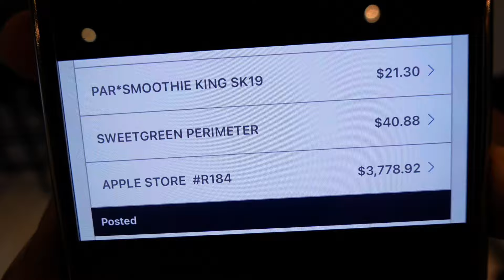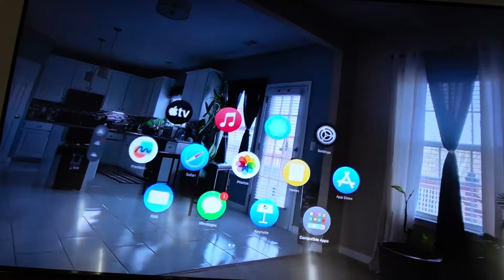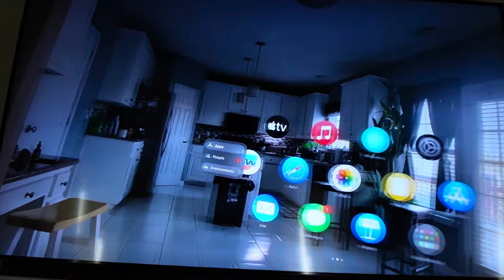Apple Vision Pro experience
TheEvansShow

INVINCEABLE